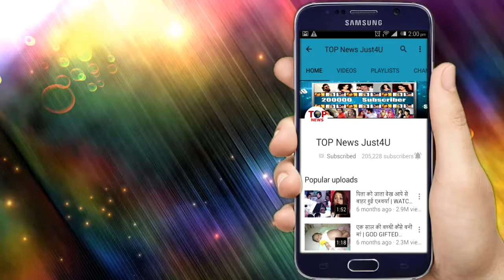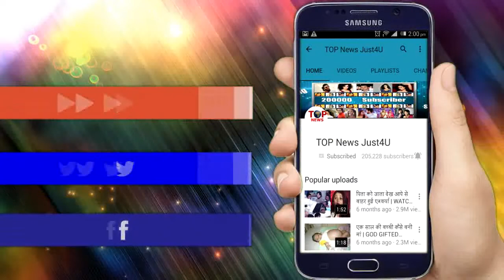KASAUTI 2: आज रात होगी मोलोए बासु की मौत, इस तरह आएगा कहानी में बड़ा ट्विस्ट